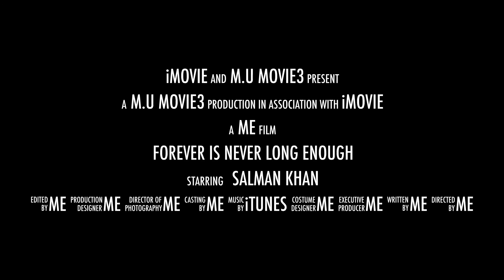Sultan movie trailer 2016 | salman khan movie official trailer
sulman khan movies